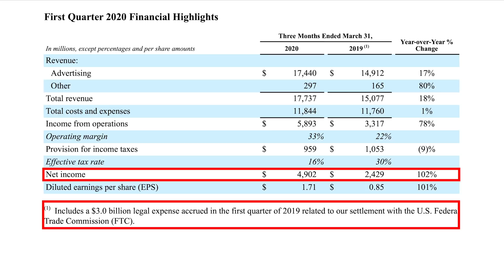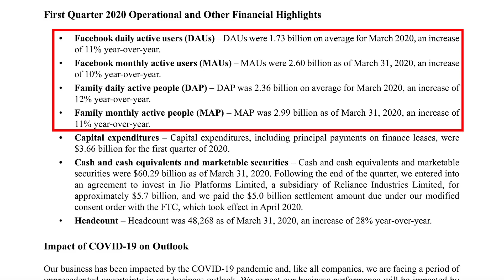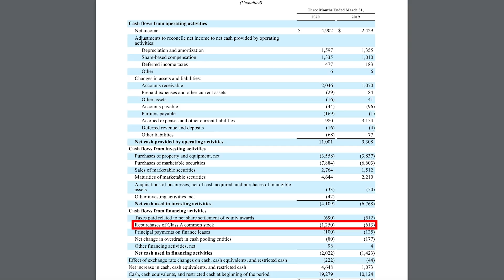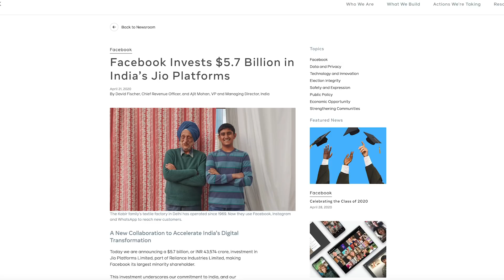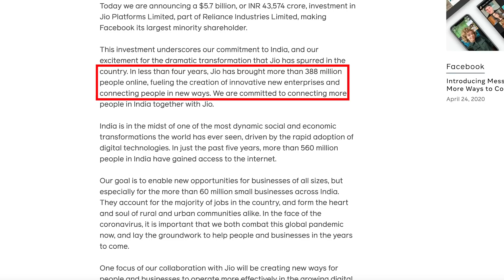Facebook (FB) Invests BIG In India + Q1 2020 Earnings & 2020 Analysis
In this video I break down Facebook Q1 2020 earning results. FB reported their financial results for the first quarter of 2020 this week, as well as made a significant investment which positions themselves in the Indian payments market.

I analyse Facebook’s results, comment on the FB conference call and the recent investment into JIO Platforms.

YOUNG INVESTORS PODCAST
LEARN BY EXAMPLE: PLATFORM & COMMUNITY